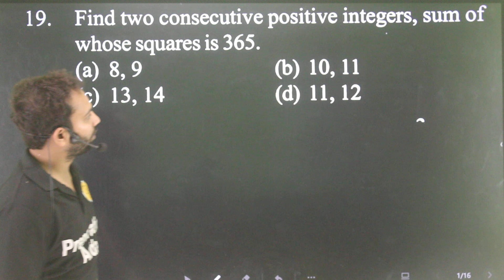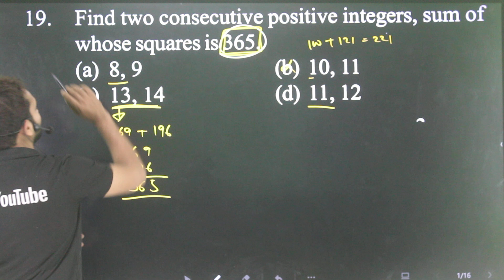Q-19 Quadratic equation for 10+2 AMU and Jamia l Find two consecutive positive integers sum of